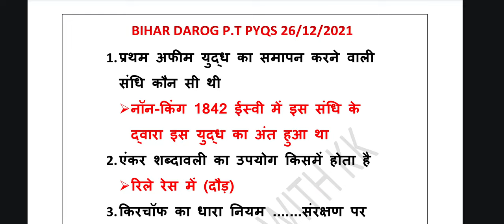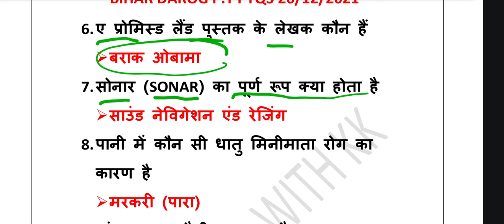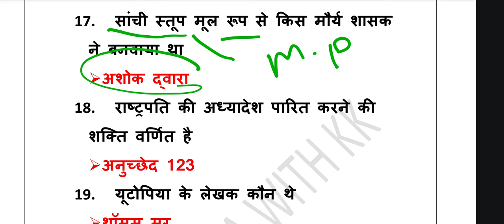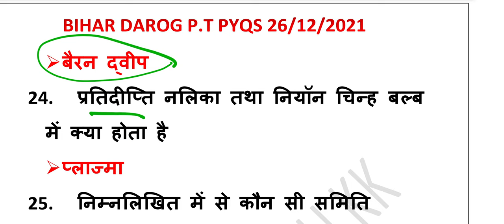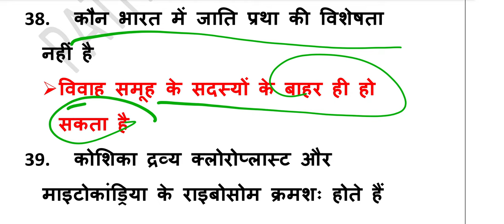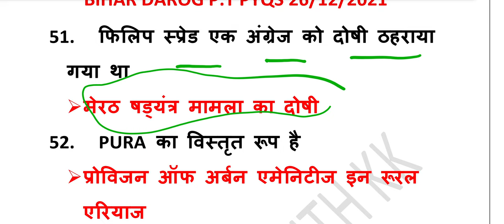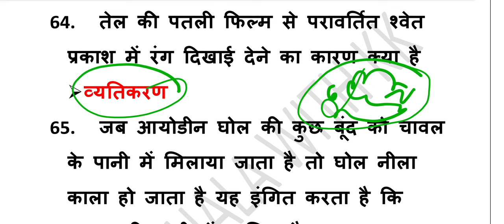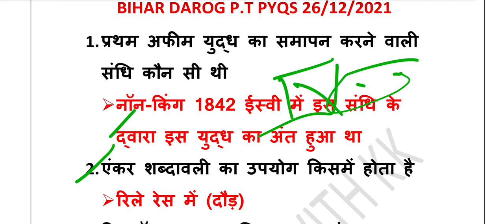Bihar daroga previous year question//Bihar si previous year questions